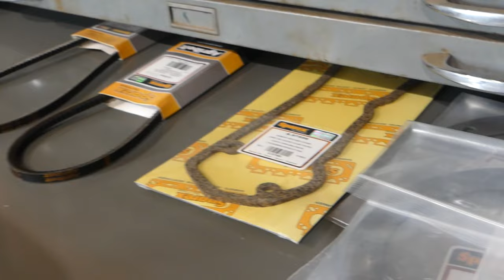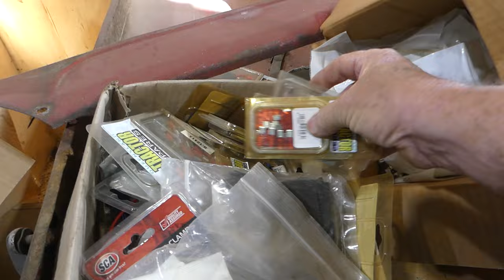Kangaroo Stew # 375 Big Shed Clean Up and I got My New Trailer!